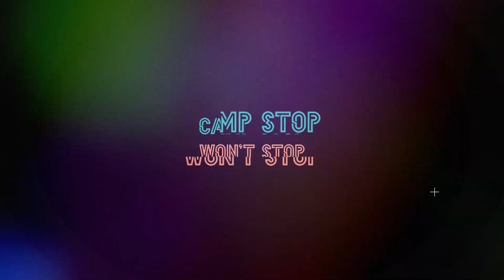CIRCLE C SUMMER JULY 2-7 2018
Summers at Circle C Ranch are SO FUN. Don't believe us? Watch this video! Need more proof? Go to our website and sign up for a week! We will see you soon!!!

New Hope Oahu: Never gunna stop
Remixed by: Isaac Arsenault